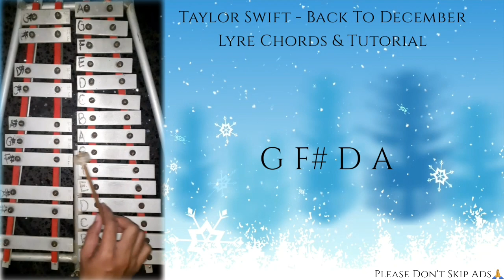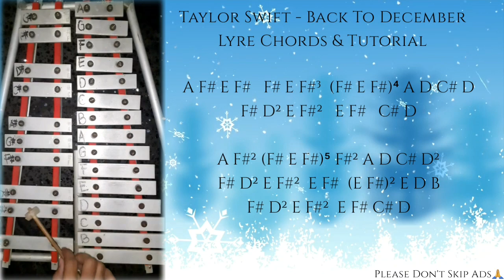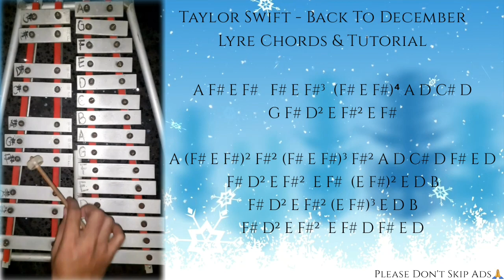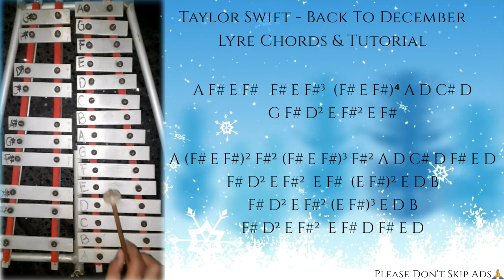Taylor Swift - Back To December (Lyre Chords)